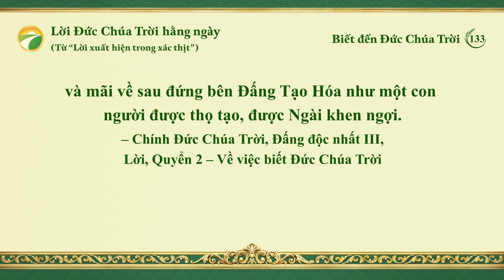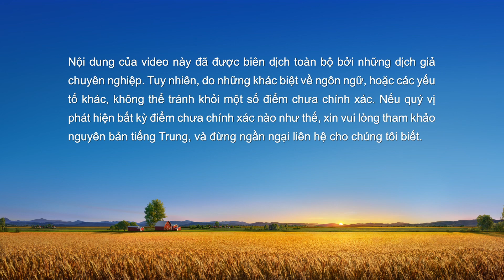Lời Đức Chúa Trời hằng ngày: Biết đến Đức Chúa Trời | Trích đoạn 133